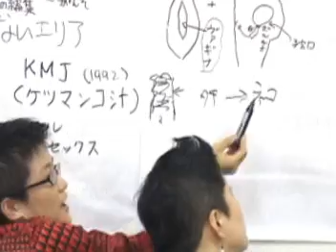パフナイト★知ってたつもり!?「ゲイ」「ビアン」06●マンコひとつでこんなに人って変わるの！？